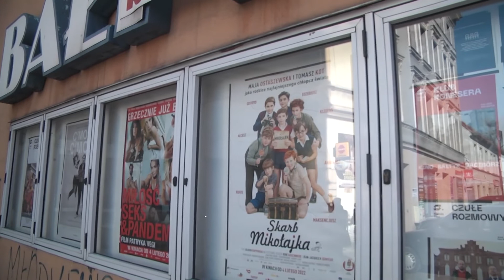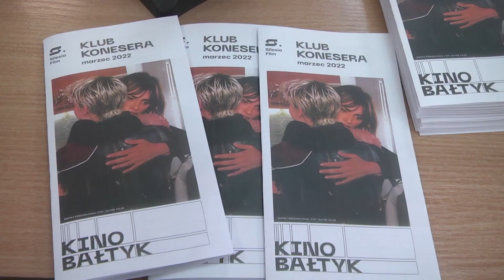Racibórz. Filmowe ferie